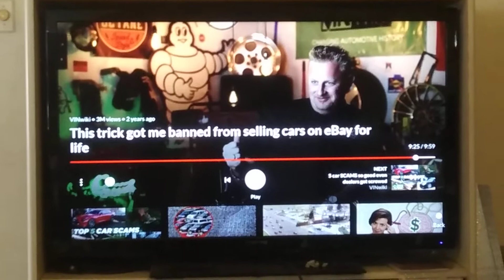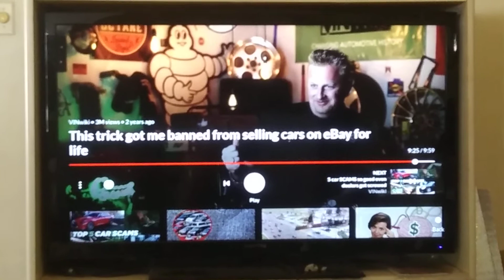Selling online is like a casino. Start to win and they order you to leave